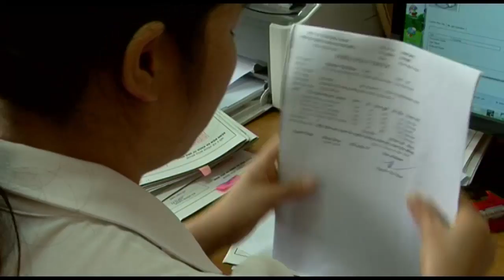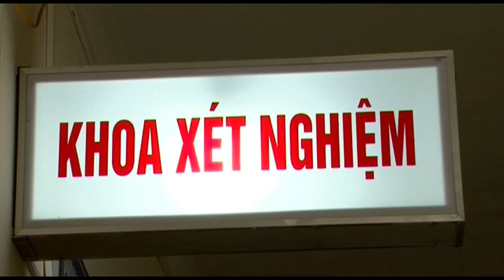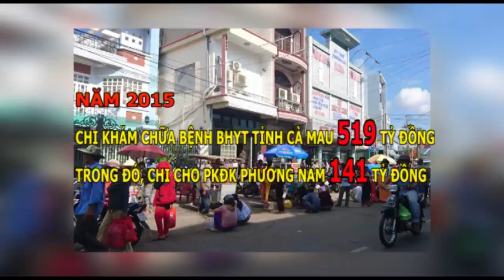Kiên quyết ngăn chặn việc lạm dụng trục lợi quỹ Bảo hiểm Y tế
Những năm gần đây, tình trạng lạm dụng, trục lợi quỹ BHYT xảy ra thường xuyên, ở mọi nơi và có xu hướng ngày càng tăng và tinh vi hơn so với những năm đầu thực hiện chính sách BHYT, gây thất thoát quỹ BHYT và ảnh hưởng đến việc đảm bảo quyền lợi khám chữa bệnh của người tham gia BHYT. Việc thông tuyến KCB đã và đang tạo ra kẽ hở để cho cả người bệnh và một số cơ sở y tế lợi dụng nhằm trục lợi từ quỹ BHYT.